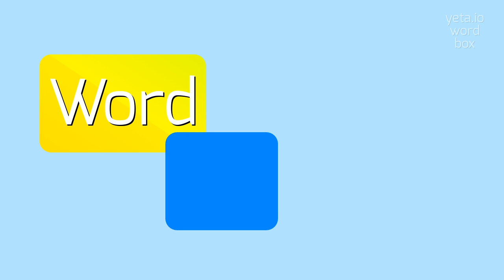How to say "azophenine"! (High Quality Voices)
Watch in this video how to say and pronounce "azophenine"!